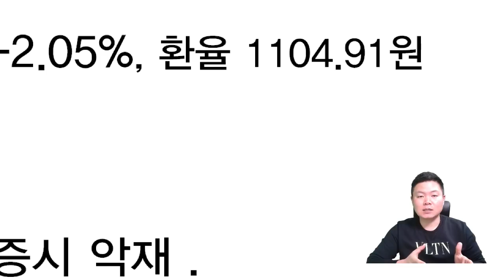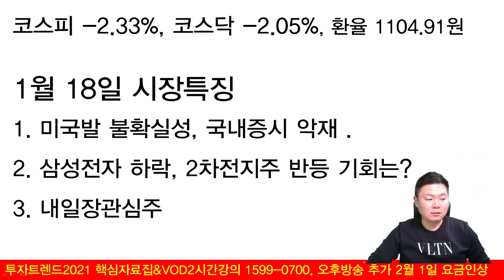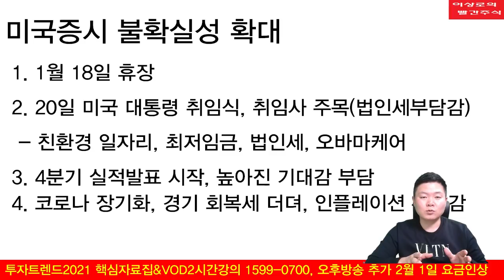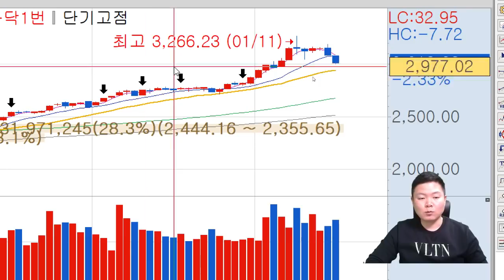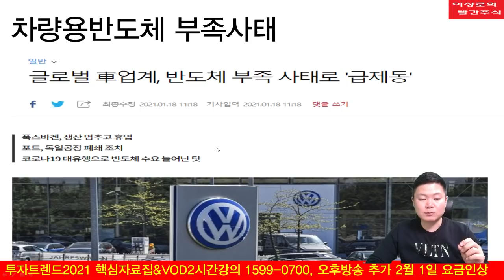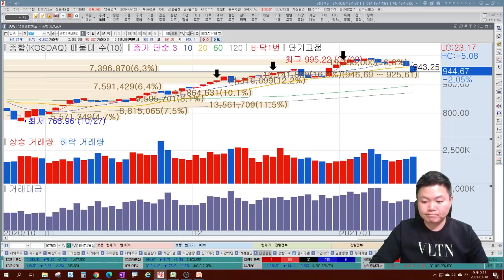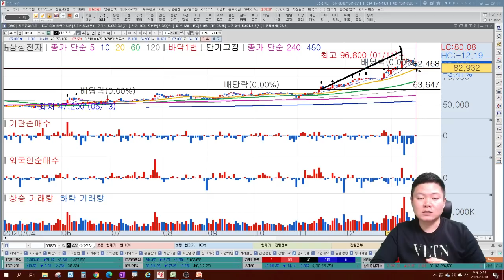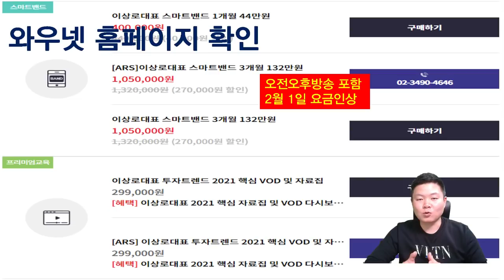삼성전자, 반도체관련주, 2차전지관련주 위기는 곧 기회로 바뀐다.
1. 삼성전자 이재용부회장 구속 영향?
2. 글로벌 반도체 부족 사태, 수요 증가세 뚜렷
3. 차량용반도체 부족, 향후 전망은?

2021 투자트렌드 핵심자료집 & VOD강의 와우넷 홈페이지, 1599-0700
2월 1일부터 가격인상, 1월 11일부터 오후 방송 추가

1. 하루에 추천주를 1~2개씩! 급등하는 시장의 기회를 선점합니다.
2. 오후방송 확대! 시장의 트렌드를 확실히 잡아드리고 투자의 습관을 고쳐드립니다.
8시 30분 ~ 10시, 오후 2시 30분 ~ 오후 3시 30분, 오전&오후 밀착 스터디